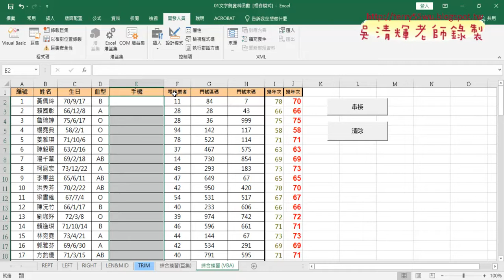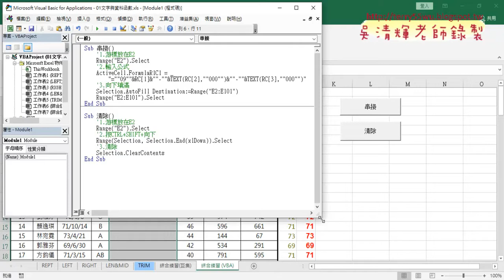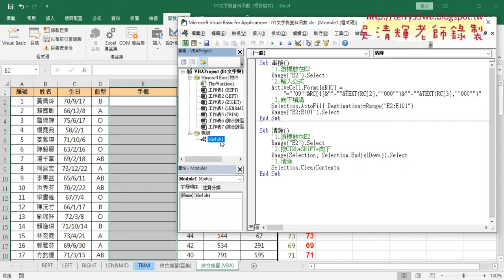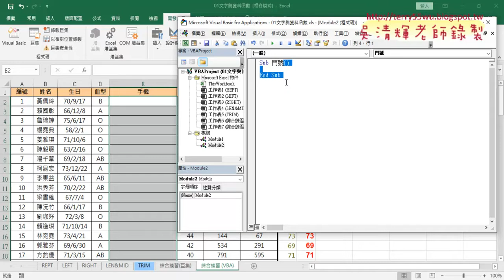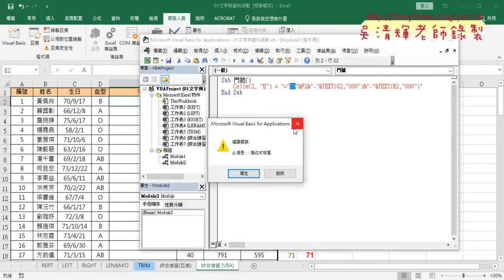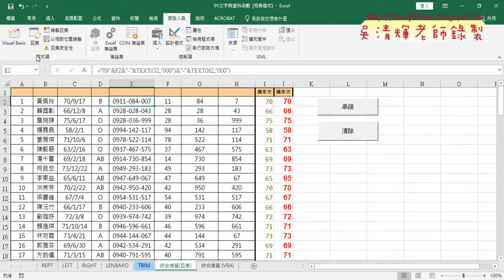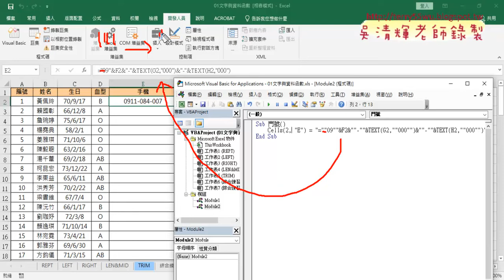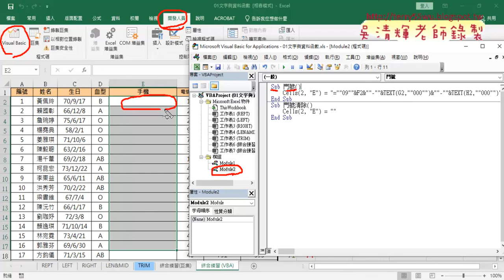02 用VBA輸出公式到E2儲存格